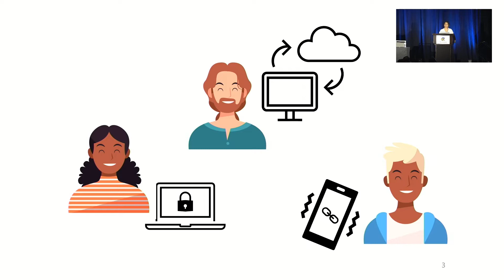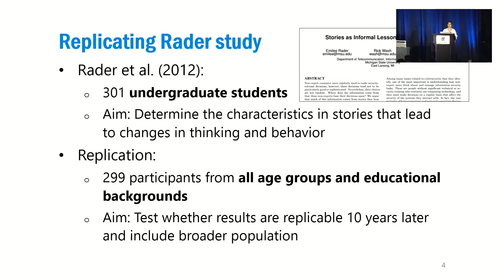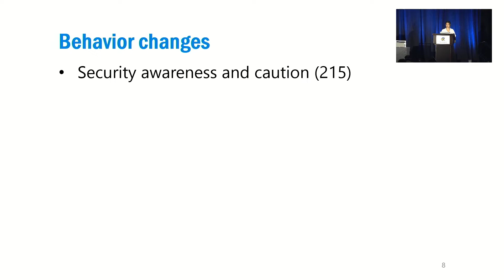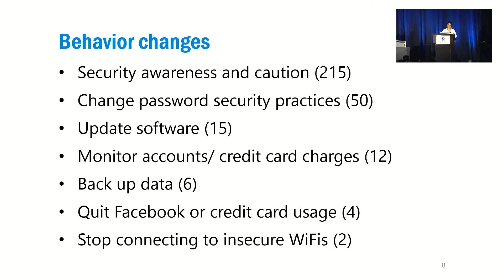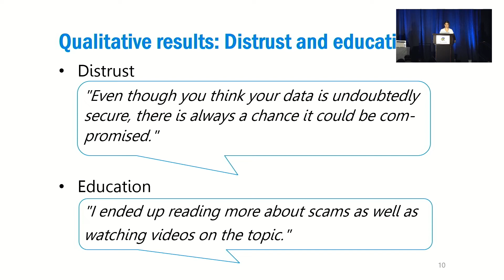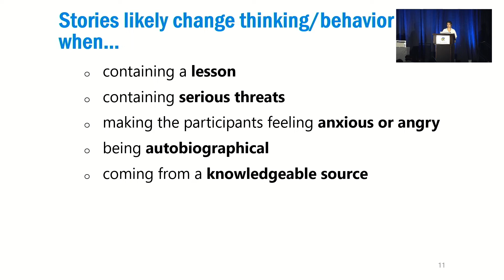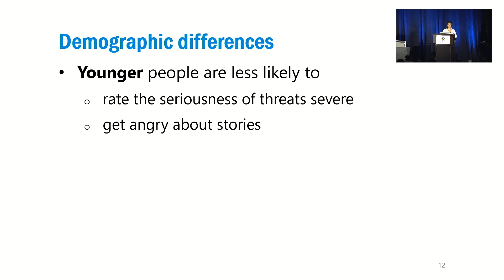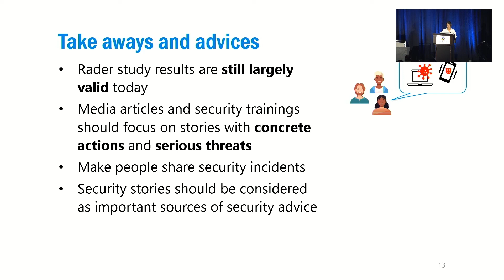SOUPS 2022 - Replication: Stories as Informal Lessons about Security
Katharina Pfeffer and Alexandra Mai, SBA Research; Edgar Weippl, University of Vienna; Emilee Rader, Michigan State University; Katharina Krombholz, CISPA Helmholtz Center for Information Security

Anecdotal stories about security threats told to non-experts by friends, peers, or the media have been shown to be important in forming mental models and secure behaviors. In 2012, Rader et al. conducted a survey (n=301) of security stories with a student sample to determine factors that influence security perceptions and behavior. We replicated this survey with a more diverse sample (n=299), including different age groups and educational backgrounds. We were able to confirm many of the original findings, providing further evidence that certain characteristics of stories increase the likelihood of learning and retelling. Moreover, we contribute new insights into how people learn from stories, such as that younger and higher educated people are less likely to change their thinking or be emotionally influenced by stories. We (re)discovered all of the threat themes found by Rader et al., suggesting that these threats have not been eliminated in the last decade, and found new ones such as ransomware and data breaches. Our findings help to improve the design of security advise and education for non-experts.